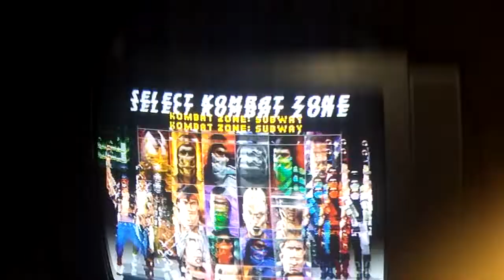MKT KONFRONTATION II / P1. Seven Joe VS P2. Solid Snake [21-11-15]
Caña de Azúcar - Maracay